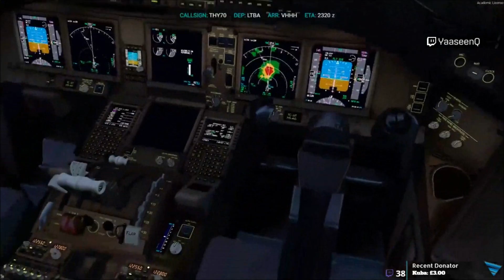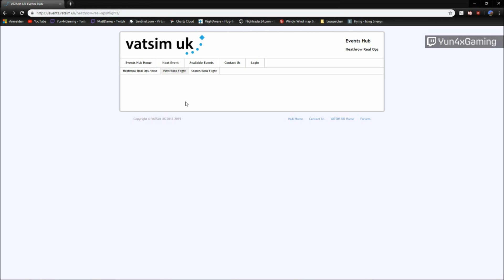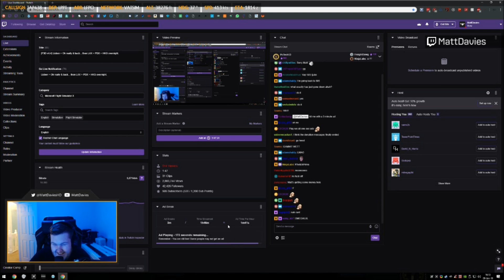The Funniest Flight-sim Moments of January 2019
Another compilation of the Funniest Flight Simulator Moments from Twitch has arrived yet again for another month. Brace for impact!

This video was made possible because of these awesome livestreamers!